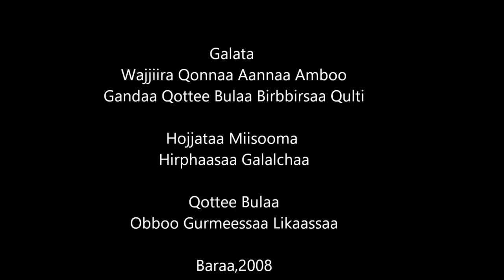Ambo Wheat Urea Side Dressing